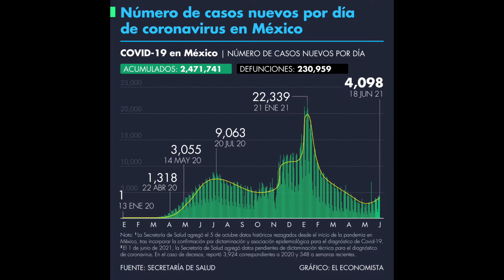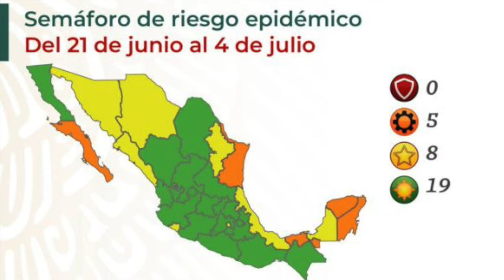Hablemos de Salud con el Dr. Roberto Suástegui Román - AUMENTAN los CONTAGIOS en MÉXICO ¿TERCER OLA?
En Hablemos de Salud con El Dr. Roberto Alfonso Suástegui Román del Instituto Nacional de Neurología y Neurocirugía, nos habla sobre la situación del Covid-19 en México y en el Mundo, del aumento de infectados y fallecidos en el país y si es preocupante la llegada de una Tercer ola de contagios.

Promotora EEK'